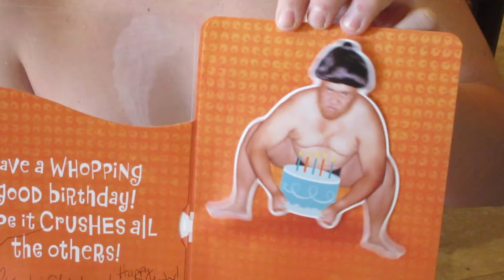Austin's birthday card...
We gave Austin a funny birthday card.